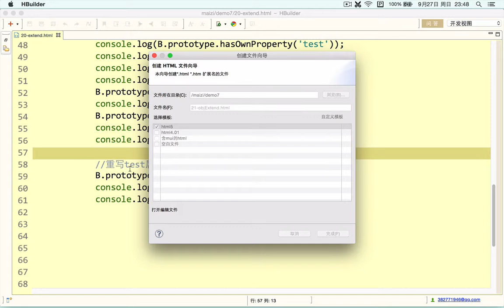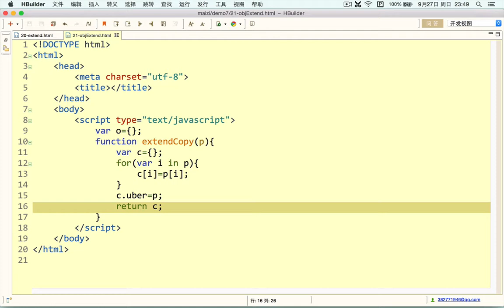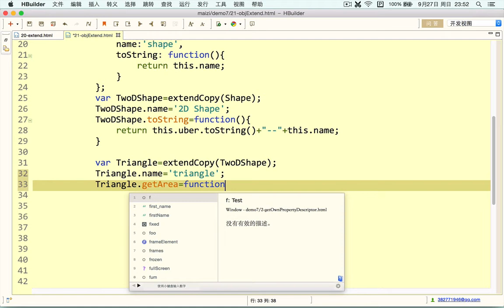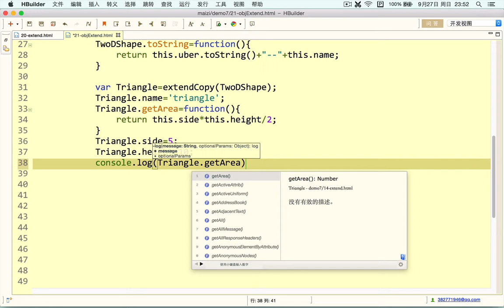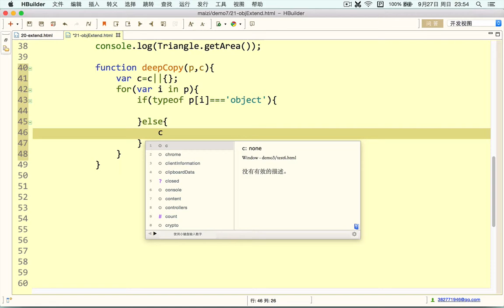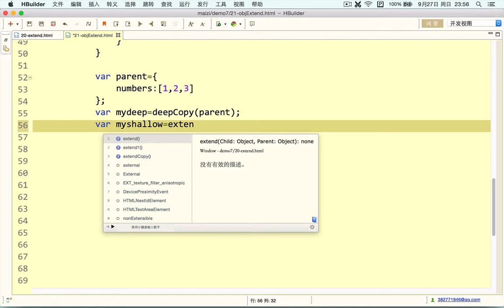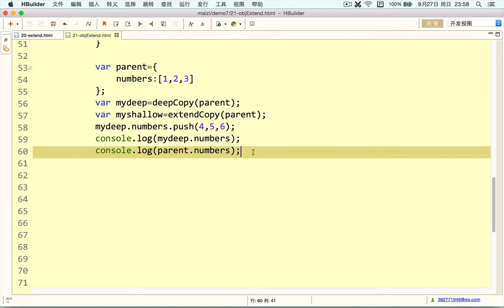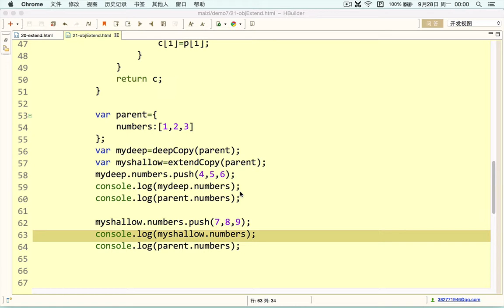Javascript 进阶18 Javascript中深度拷贝